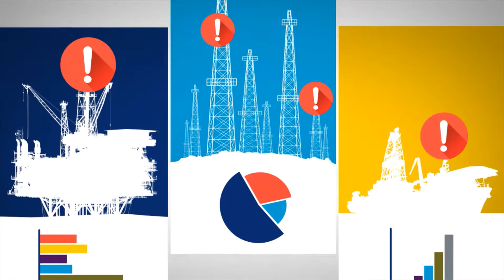NASSCOM ER&D Showcase 2021: Sitecom by Kongsberg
Finalist for the Engineered in India Product of the Year 2021-GCC category, Sitecom from Kongsberg.
SiteCom® Discovery Portal is a digital oilfield solution for real-time monitoring and decision support with lightweight intuitive apps targeted to reimagine solutions for age-old industry challenges with unique solutions for emerging problems. It facilitate effective remote monitoring to ensure safe and optimized drilling activity while helping operators optimize cost and reduce non-productive time for the Oil & Gas industry.